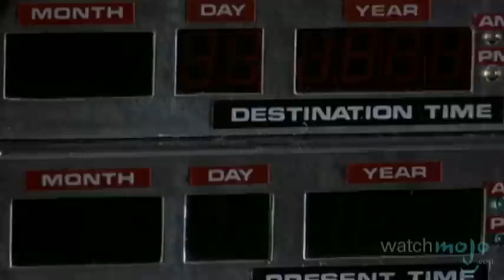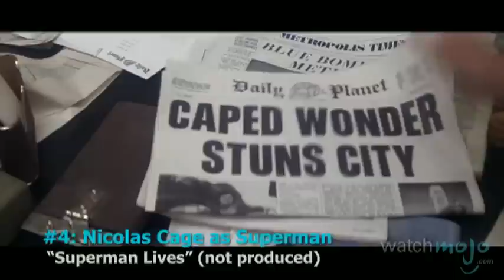Top 10 Alternate Casting Choices in Film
You know them, you love them, and you couldn't imagine things without them - but you should try. as we count down our picks for the top 10 alternate casting choices in film.  Special thanks to our users Deathmatch1959, Andrew A. Dennison, Chance Ellison and aldqbigsquare for submitting the idea on our Suggestions Page at WatchMojo.com/suggest!